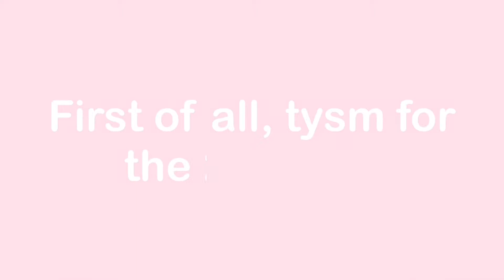Rating players in Tower of agony || Roblox 2k subs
TYSM FOR THE 2K SUBSRIBERS I CANNOT BELIEVE IT!

hii guys!! Today I rated people trying the famous tower of agony! I also gave a few group members robux! :D

my username is emixkia you can follow me and join my games when i have my joins on (which are always on!)

Views count: 300k✨

song: Scott Joplin, Cleopha